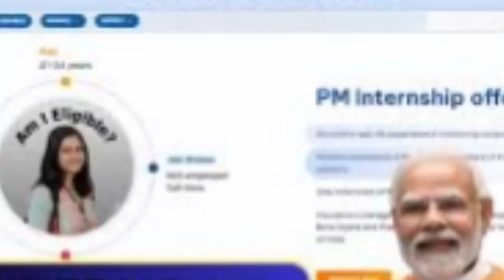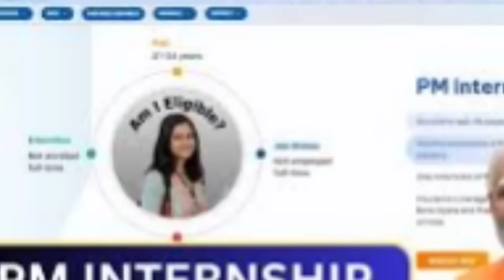প্রার্থীর নাম ঘোষণা বিজেপির l জমির পাট্টা আজ l ইন্টার্নশিপ ঘোষণা কেন্দ্রের l মাসে ৫০০০ টাকা l Barak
Silchar Karimganj Hailakandi News🔥শিলচর থেকে কয়েকটি গুরুত্বপূর্ণ খবর